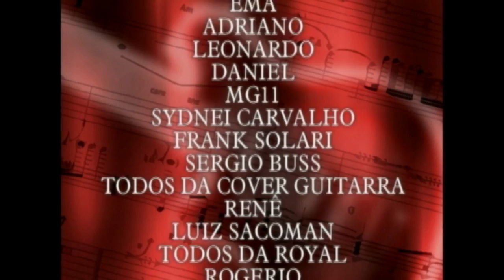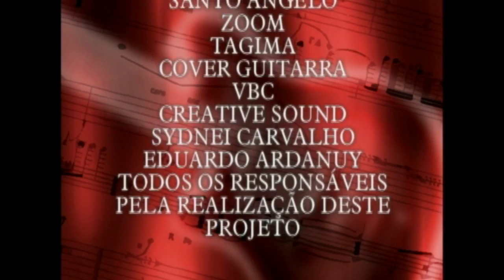Rising - Edu Ardanuy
Música contida no cd do projeto instrumental Tritone (Just for fun and maybe for some money...) que conta com músicos Edu Ardanuy, Frank Solari e Sergio Buss.

SOBRE EDU ARDANUY

Edu Ardanuy tem como principal influencia bandas como Deep Purple, Led Zeppelin, Rush e Van Halen e entrou na cena do rock no Brasil no o final dos anos 80. É considerado um ícone da guitarra brasileira. Em meados de 1991 junto aos irmãos Andria e Ivan Busic formou a banda Dr. Sin e o trio continua em atividade até os dias de hoje.

Com o Dr. Sin Edu Ardanuy gravou 9 álbuns e participou dos maiores festivais já realizados como Rock in Rio, Hollywood Rock, Monster of Rock, M 2000 Sumer Concert, Skol Rock e Live'n'Louder. Com mais de 20 anos de estrada participando de grandes festivais o Dr. Sin teve oportunidade de tocar ao lado de grandes nomes do do rock mundial como: AC/DC, Pantera, Black Sabath, Kiss, Mr. Big, Nirvana, Dream Theater, Scorpions, Dio, Steve Vai, Joe Satriani, Ynguie Malmsteen, etc...

Destaque também para o projeto Tritone, um trio de guitarras instrumental ao lado de dois grandes guitarristas brasileiros Frank Solari e Sérgio Buss onde gravaram o álbum Just for fun (and maybe same maney). Com seu irmão Marcus Ardanuy, Gustavo Filipovich e Marcus Bavini, formaram a banda Tork lançando o 1º trabalho em 2008. No mesmo ano Edu resgatou a ideia de um trabalho solo instrumental, e com a ajuda do produtor Thiago Bianchi, e os músicos Marcell Cardoso (Bateria), Duda Lima (Baixo) e Fabrizio Di Sarno (Teclados) gravou seu aguardado álbum solo chamado Electric Nightmare, lançado em 2009.

Edu Ardanuy Já esteve inúmeras vezes em capas de revistas como: Guitar Player, Cover Guitarra, Guitar Class entre outras.

Ardanuy nunca correu atrás de modas ou tendências, sempre acreditou que para ter uma carreira longa e sólida no universo da guitarra é preciso respeitar a arte e ter integridade musical, dessa forma podemos ser lembrados e respeitados no futuro.